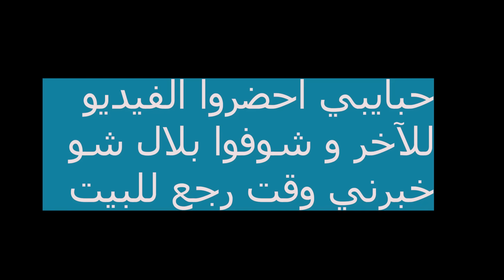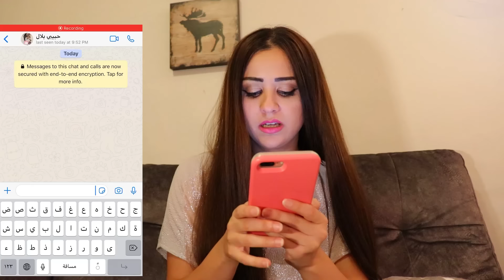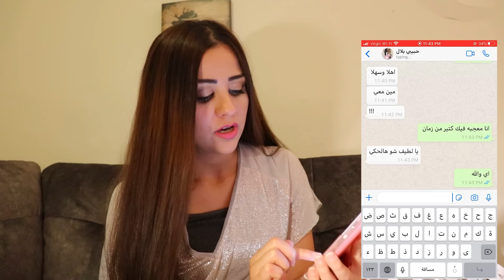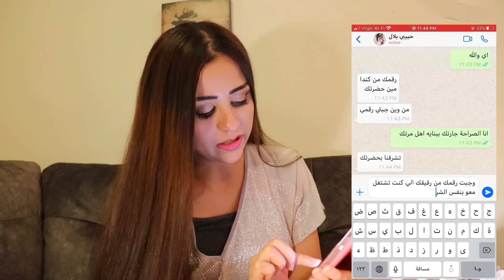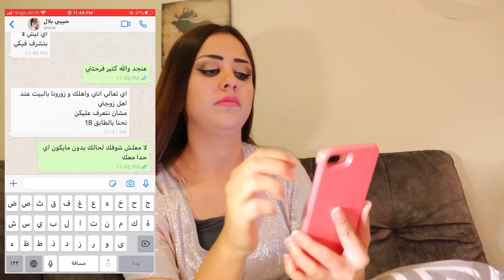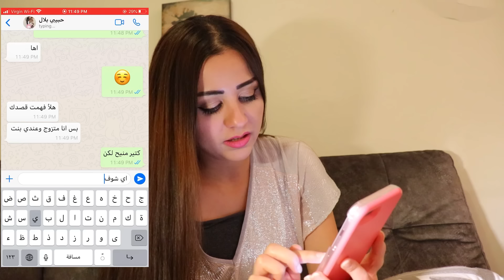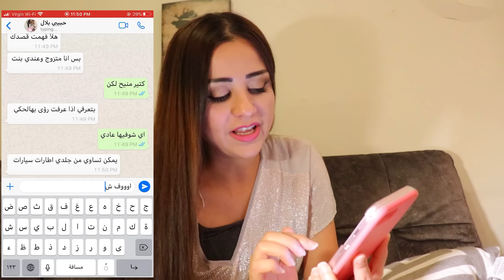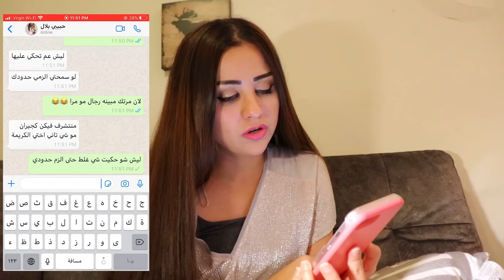اختبرت زوجي من رقم غريب😱وافق يلتقي فيها💔انصدمت😥|بلال ورؤى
كيفكم يا احلى عائلة انتو 💓💓💓
اليوم اختبرت زوجي بلال من رقم غريب لبنت وطلبت اني التقي فيه
شوفوا شو كان رد بلال
لا تنسوا  تدعمونا  و تشتركوا بقناتنا وتفعلوا زر الجرس لتشوفوا فيديوهاتنا القادمة
هي رابط قناتنا ادعمونا لنستمر:
حسابنا على الانستغرام :
حسابنا على التيك توك :
اختبرت زوجي من رقم غريب😱وافق يلتقي فيها💔
عائلة بلال ورؤى|بلال ورؤى|بلال|رؤى|